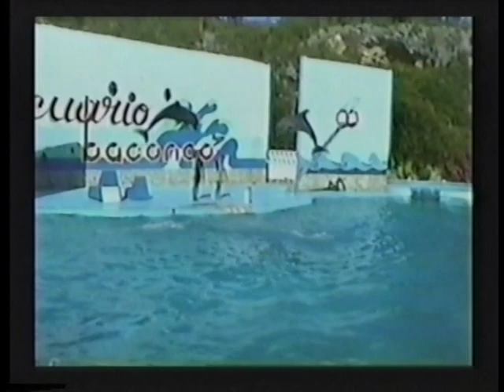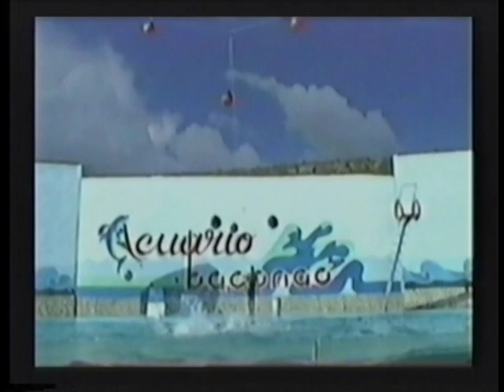Aquarium-Delphinarium, Santiago de Cuba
I bought this DVD and I asked the right to publish this video, and poeple in Cuba just WANT and wait to have as much as possible viewers (and visitors... ;)